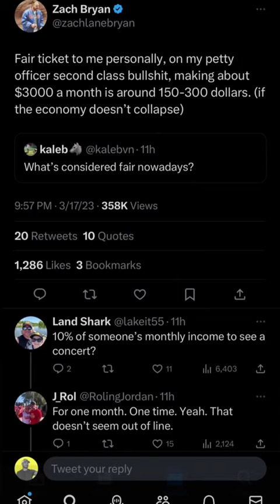Zach Bryan tells his fans what a “fair price” for a concert ticket is